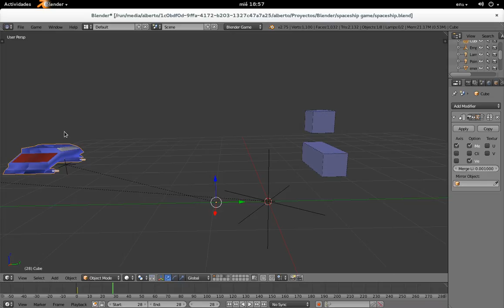Nave: Muriendo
Ahora, la nave dispara, se mueve, acelera y si choca con los obstáculos (enemigos) muere, o desaparece, que para el uso, es lo mismo :)